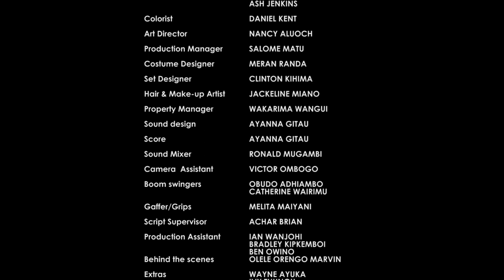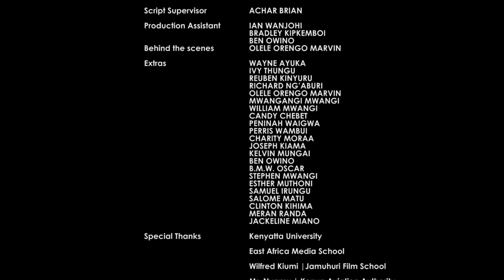Intellectual Scum | Short Film (2016)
Starring: Jason Corder, Patrick Oketch and Mkamzee Mwatela
Written & Directed by Njue Kevin
Produced by Bill Afwani & Phoebe Ruguru
Based on a piece by: Field Ruwe

Synopsis: On board a commercial airplane, (Ruwe) an African intellect, sits next to a white man (Walter). In their conversation, which is utterly brutal, honest and to some racist, Walter blames the 'Intellectuals' as to why Africa is in such a deplorable state.